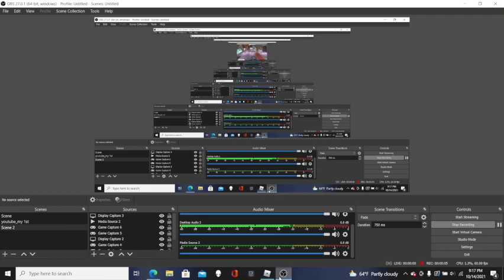When you get MVP AGAIN Super Doomspire Roblox